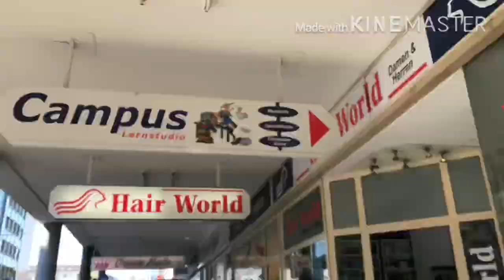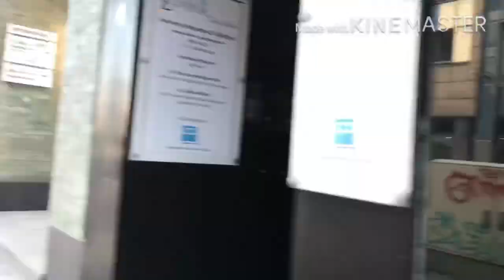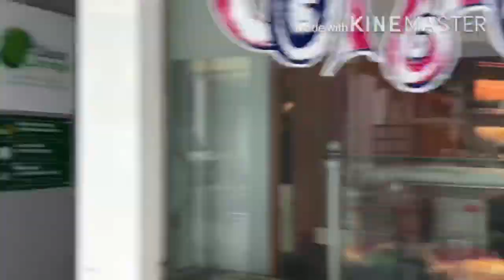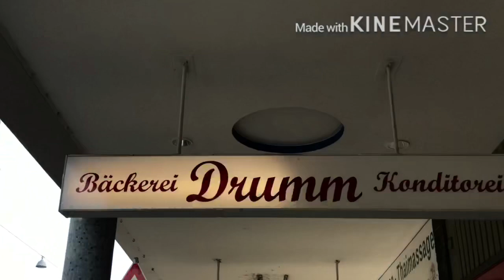Instagram controla me por um dia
Hope u LIKE espero por vcs no próximo vídeo